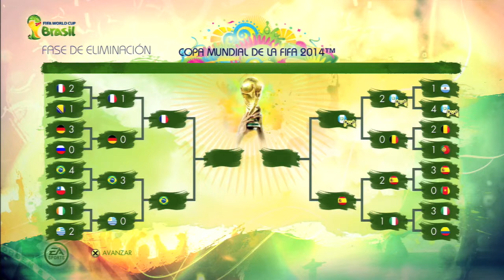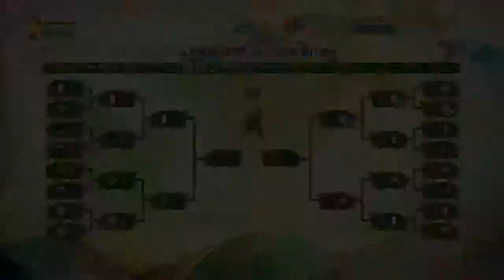Copa Mundial de la FIFA 2014 EN ESPAÑOL Episodio #5 - NO NOS ASUSTA HAZARD (VS BELGICA)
Después de desmantelar a Argentina, el reto era Bélgica. Con jugadores que suenan mucho en las ligas Europeas, era una batalla difícil. Tomamos un ventaja temprana pero ellos nos atacaron con todo lo que tenian.

Si te gusto el video no olvides publicarlo y dejar tu "Like" :D

Tienes PS3 y quieres jugar conmigo? Agregame: ThePanxer